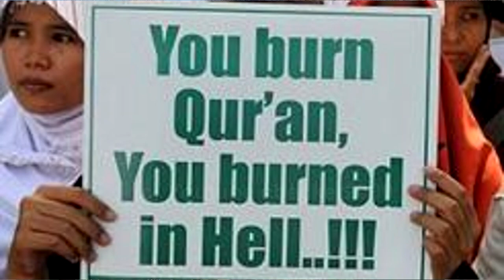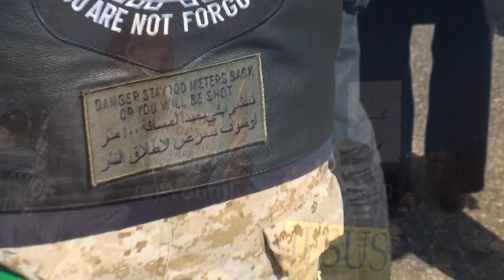Fanatics Bully Praying Man at the White House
This praying man had become a symbol of Religious Freedom in the United States! Fear spread as some media reported that Sharia Law would be imposed on the U.S. Almost out of Hollywood central casting, an outspoken provocateur, Anjem Choudary, dressed in Middle Eastern garb - materialized via satellite from England vowing, on Hannity's FOX news show, that he would hold a pro-Sharia rally at the White House. Choudary never appeared. The demo featured counter-demonstrators, Christian Zionists, anti-Islam proponents, Tea Party activists, and 9/11 opportunists. Who directed their hate at some poor guy who regularly prays in Arabic at the White House for plumbing for a yet-to-be-built Mosque somewhere.
Enter Terry Jones, in 2010, had his 15 minutes of fame when he threatened to burn the Koran, touching off violent anti-American riots throughout the Islamic world. Here, he is interviewed by Randell Terry, founder of Operation Rescue - who wants to put the Koran on trial and then have people decide how to destroy it.
FRANK J. GAFFNEY JR thanks Choudary for calling for a pro-Sharia rally because the media hype brings publicity to his anti-sharia efforts. After GAFFNEY's rally, participants surround the praying man, threaten his life, and drown out his prayers. Some call his God the devil. Others recite Christian prayer and throw crosses at his feet. Ironically, a woman who understands Arabic tells the demonstrators that he offered a blessing for them and their families.
ANJEM CHOUDARY, an English Citizen radical Islamist - and Fox News guest, called for a rally to bring Islamic Law (Sharia) to America. He never appeared. A web page titled shariah4america promoted the White House rally. The site was registered in San Mateo, CA, to Abdullah c/o Dynadot, a domain for "Muslims Calling For the Destruction of the Statue of Liberty," replaced with a Mosque!
Participants
RANDALL TERRY organized Operation Rescue anti-abortion activists. (Randall Terry, Wikipedia, h
Pastor TERRY JONES announced the International Burn a Koran Day Protest that would take place on September 11, 2010. He is the Dove World Outreach Center church pastor in Gainesville, Florida.
President Obama said, "I just want [Jones] to understand that this stunt he is talking about pulling could greatly endanger our young men and women in uniform who are in Iraq and Afghanistan."  He also told the talk show that the planned event was used as an al-Qaeda recruitment tool. He urged the cancellation of the event, which he said violated U.S. principles of religious tolerance. The president expressed frustration that nothing could be done to confront the book burning under the law - other than citing the church under the local ordinance for public burnings. See 2010 Qur'an-burning controversy,
FRANK J. GAFFNEY, Jr., founder and president of the American Center for Security Policy, a conservative national security and defense policy organization. Norwegian anti-Islamic mass murderer Anders Behring Breivik praised Gaffney's "acute concerns" about Islamization in his manifesto.
THERESA CAO, Seen with the amplifier at the end of the film, disrupted Congress while the Constitution was being read. Featured in this mini-doc
MARK ANTHONY NIEMCZYK, Poses as a 9/11 responder and X Navy Seal, drives around the country in his 9/11 memorial truck, selling T-shirts and bumper stickers that say: "Everything I Ever Needed to Know about ISLAM, I Learned on 9/11". A stolen valor phony - convicted for defrauding the public by soliciting donations to a fake 9/11 charity and fined and ordered to pay back $120,000 in donations, He reappears in Las Vegas and is tracked by folks seeking to expose his scams.
DAVE KISTLER and GARY DULL  Faith and Freedom Institute, a radio program from the Anti-Sharia rally, appear briefly in the video.
Masya Allah... Dilempari salib dan dibully tapi tetap teguh sholat
Christian Mob Surrounds Muslim Man Outside the White House
Mob Surrounds Muslim Man Outside the White House
أخي المسلم الصلاة الى خارج البيت الأبيض، أمريكا
Muslim ruft zum Islam vor dem Weißen Haus
MASYA ALLAH... DILEMPARI SALIB DAN DIBULLY TAPI TETAP TEGUH SHOLAT DAN INI YANG TERJADI.
 Heart Touching Video - Mob Surrounds Muslim Man Outside the White House
One Muslim Man VS. Christian Mob